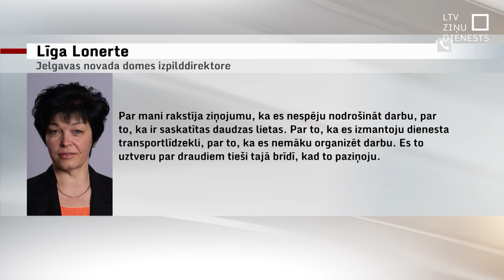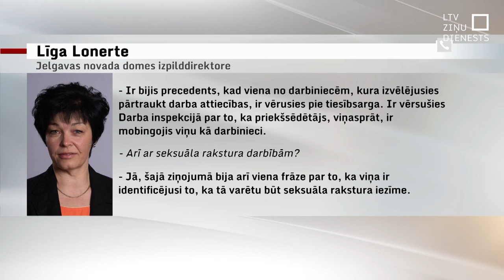Divdomīga mēra uzvedība Jelgavas domes sēdē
Jautājumus par politisko ētiku savukārt raisījis šodien publicēts ieraksts no Jelgavas novada domes Budžeta komisijas sēdes, kurai domes priekšsēdētājs Madars Lasmanis bija pievienojies attālināti. Video redzamais liek vaicāt – kas ir un kas nav pieļaujams domnieku darba pienākumu pildīšanas laikā?  Lasmanis gan uzskata, ka tā ir viņa nomelnošanas kampaņas sastāvdaļa.